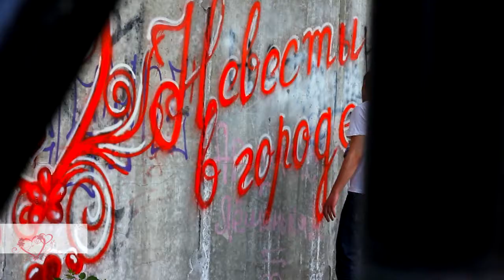ПАРАД НЕВЕСТ 2011 SDE-клип